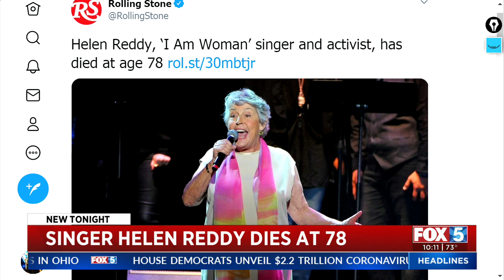'I Am Woman' Singer Helen Reddy Dies At 78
Helen Reddy, who shot to stardom in the 1970s with her rousing feminist anthem “I Am Woman,” has died. She was 78.